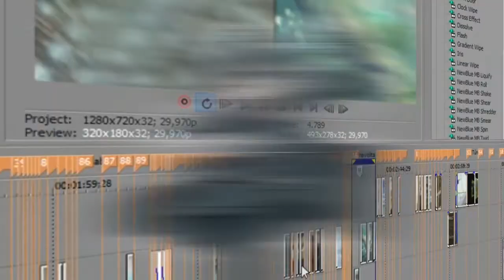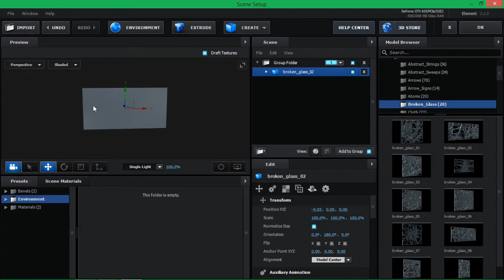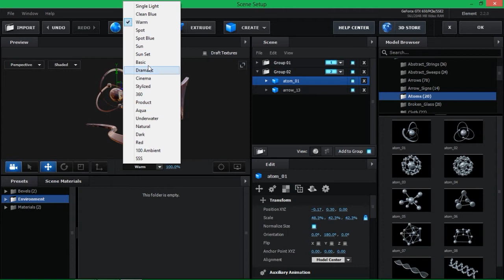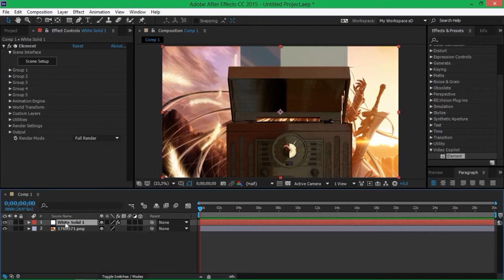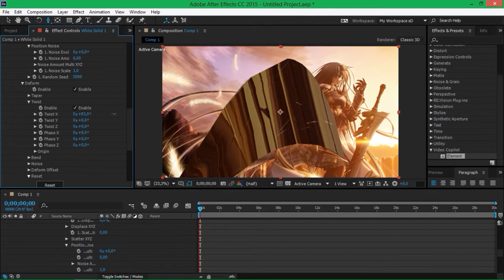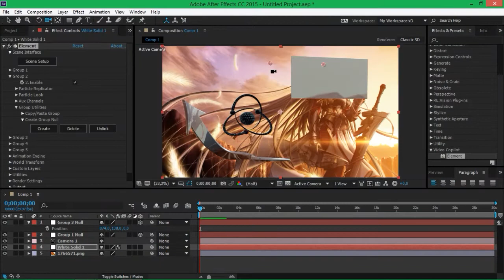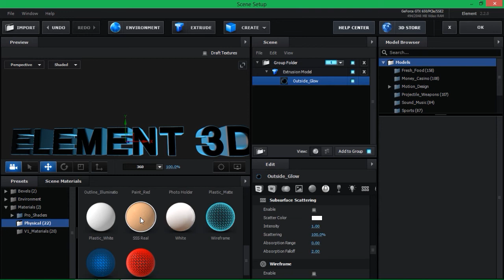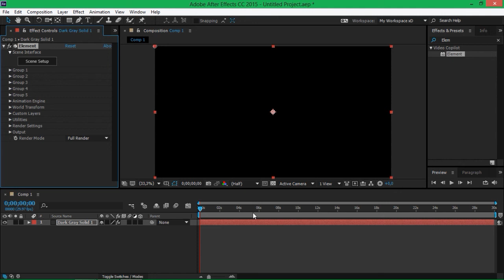[THALESEDITIONS] Element 3D (Textos, Modelagens, Pack, Instalação) - Tutorial AE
Fala Pessoal do YouTube ThalesEditions aqui com vc, neste tutorial ensino a utilizar o plugin Element 3D da VideoCopilot. Ensino como aplicar textos 3D, modelagens pré prontas, modelos e uns macetes :P
Atalhos e Expressões:
-Expressão frequência do valor do keyframes variado=
wiggle (10,16) - [O 10 e o 16 fica por sua escolha, frequência e valor respectivamente.]
-Expressão repetir keyframes infinitamente = loopOut("cycle",0)
Ctrl + Shift + D = Corta a camada dividindo-a em duas.
B e N = Marcam o começo e o fim da área de "loop" (renderizar, pré visualizar)
I = vai para o início da camada.
O = vai para o final da camada.
0 = ram-preview
[  /  ] = põe o video depois / antes da agulha do tempo.

• Musics:

         SoundTracks de Animes

• Editado com: Adobe Premiere Pro CC 2015